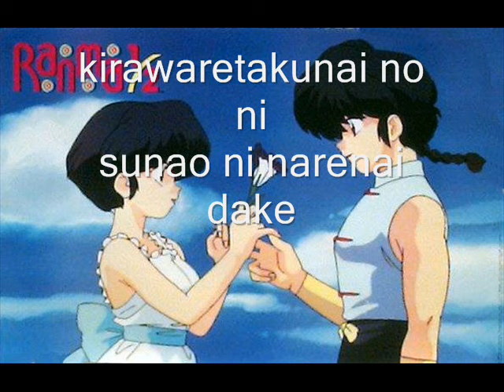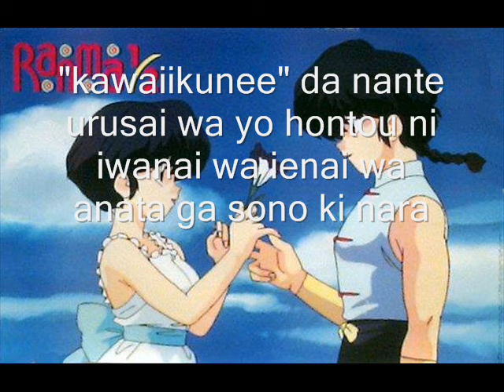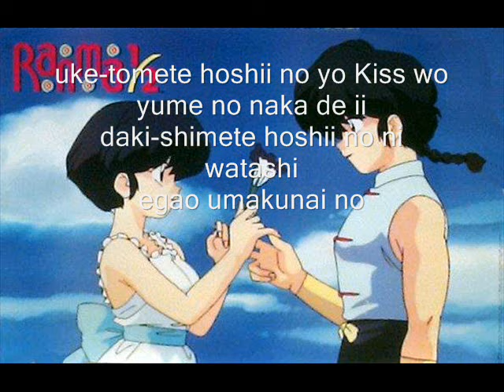Ranma 1/2 Love Panic Fullversion Letra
Este es la cancion completa del primer opening de la serie de ovas